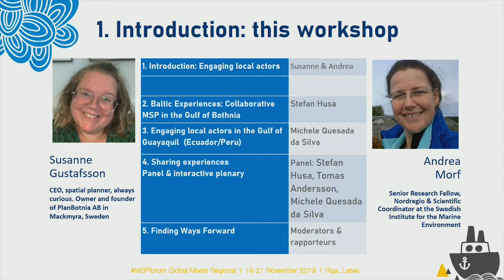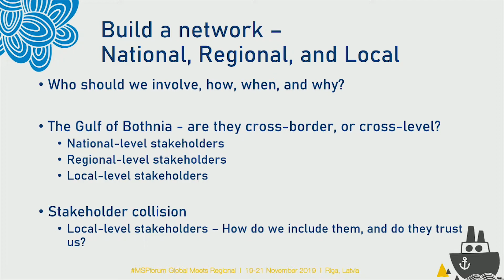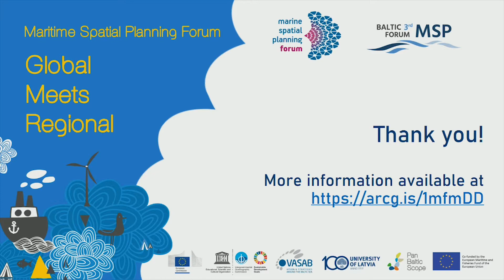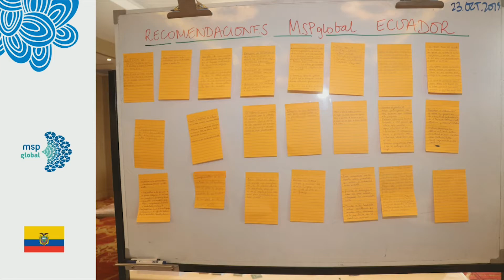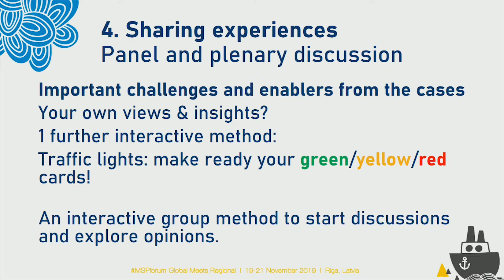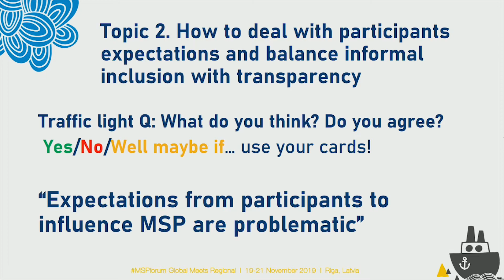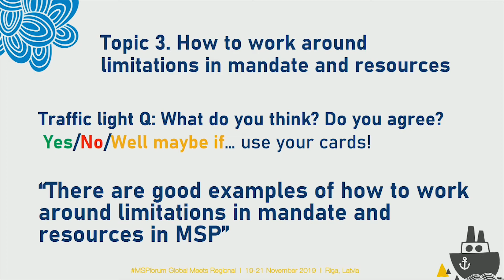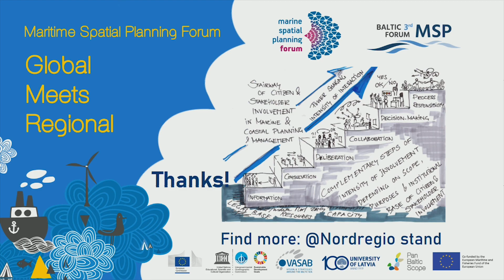Workshop 'Engaging Local Actors: Turning MSP Bottom-up' at MSPforum 2019 in Riga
MSPforum Global Meets Regional on 19-21 November 2019 in Riga, Latvia. Watch video of the workshop session Engaging Local Actors: Turning MSP Bottom-up.